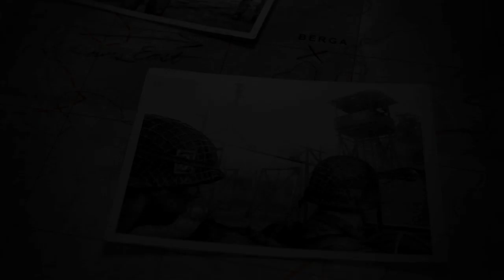Call Of Duty: WWII (2017) PC | Mad Walkthrough/Let's Play Part 11 - The Rhine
Call Of Duty: WWII (2017) PC With Commentary, Single Player Campaign Walkthrough / Gameplay / Let's Play

Today I am playing Call Of Duty: WWII (2017), enjoying single player campaign and having fun. This is a next chapter in Call Of Duty series and I can't wait to finish it!

My point is to bring back on YouTube different games that have an amazing single player campaigns as most of content makers focusing only on multiplayer side these days and give you a chance to enjoy it with me if you don't want to pay for it or play it by yourself.

If you enjoy me playing this game please leave a like and if you would like to see more content like this please consider subscribing as it will keep me motivated to bring more and better quality content, if you have any feedback make sure you leave it in a comment section. This is just a beginning! Let's go!!!

Call of Duty: WWII is a 2017 first-person shooter game developed by Sledgehammer Games and published by Activision. It was released worldwide on November 3, 2017 for Microsoft Windows, PlayStation 4 and Xbox One. It is the fourteenth main installment in the Call of Duty series and the first title in the series to be set primarily during World War II since Call of Duty: World at War in 2008.

Sledgehammer Games were interested in bringing the series back to World War II after developing their previous title, Call of Duty: Advanced Warfare (2014), which featured advanced movements and futuristic warfare technology. Studio head Michael Condrey stated that he was unsure if a World War II game would feel right after creating a futuristic title like Advanced Warfare, but the developers ultimately decided to create a game in this time period. They also chose to include atrocities and Nazi concentration camps in the campaign mode to deliver an authentic war story.

Upon release, the game received generally positive reviews from critics. Praise was given towards its story, the combat support of squad members and lack of regenerating health, multiplayer modes, and visuals. However, it was criticized for the single-player's lack of innovation and similarity to past games set in the same era. The game was a commercial success, creating $500 million of revenue within just three days of its release. It became the highest-grossing console game of 2017 in North America, and generated over $1 billion in worldwide revenue by the end of the year.